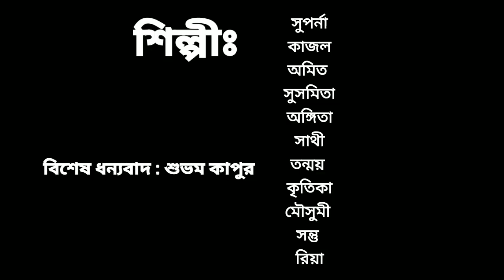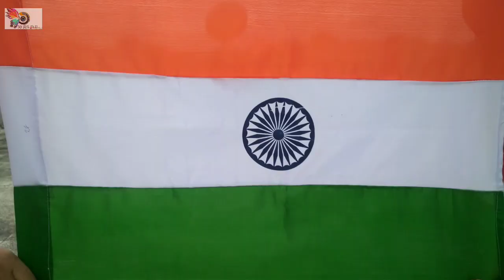independence day | 76th independence day | celebration | 70 mm films | santu roy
video highlight :

Is it 75 or 76 Independence Day?

Is it 75th Independence Day 2022?

Which year is 76th Independence Day?

What is the theme for 2022 Independence Day?

Which Independence year 2022?

What is the theme of 76th Independence Day?

How many anniversary of Independence Day?